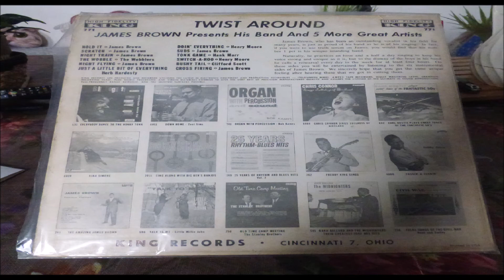CLIFFORD SCOTT BUSHY TAIL LABEL KING 771